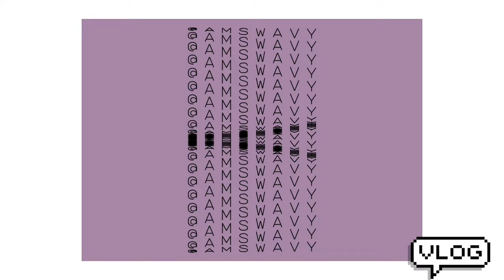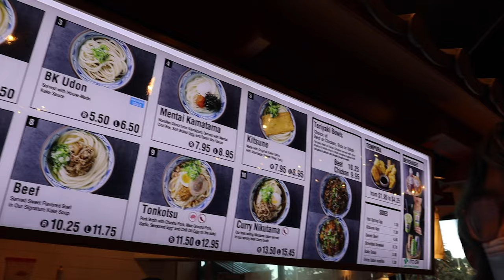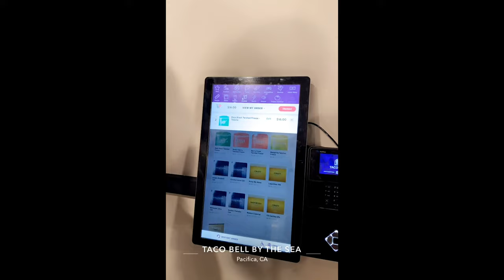Thanksgiving in Manteca, Marugame Udon with the boiz | VLOG #9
filmed on: November 27 and 12